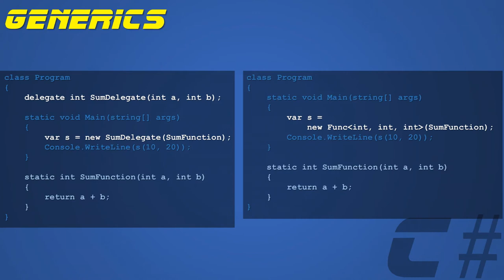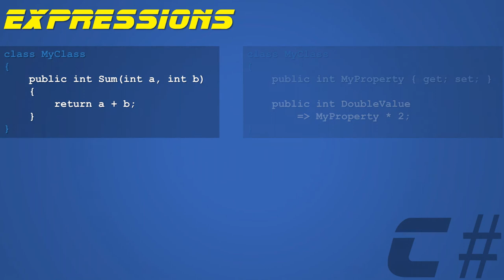C# 16 år!